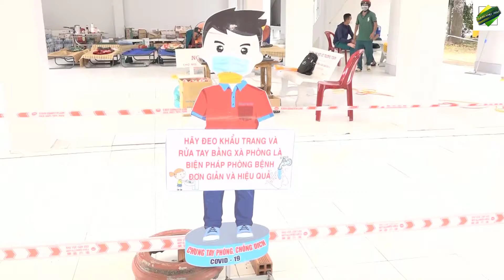trao quà cho các khu cách ly Chợ Mới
trao quà cho các khu cách ly Chợ Mới, trao quà cho người cách ly, Chợ Mới phòng chống covid